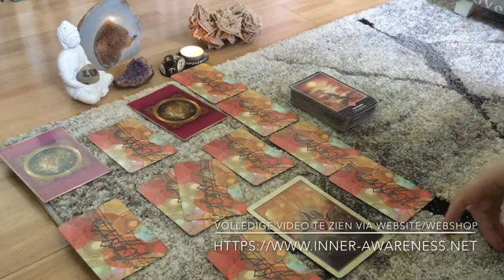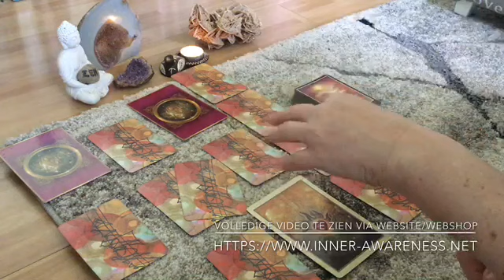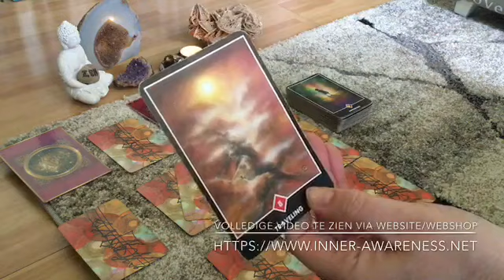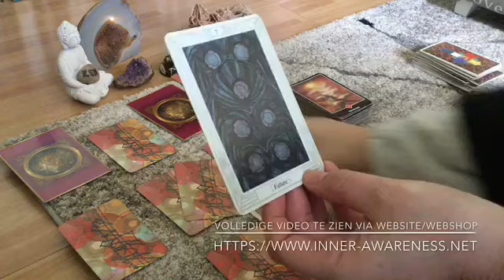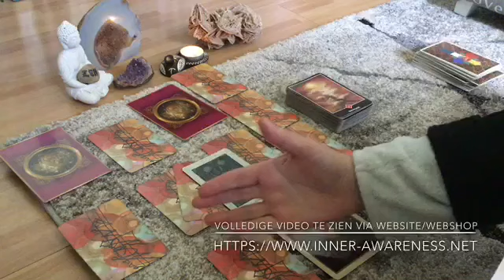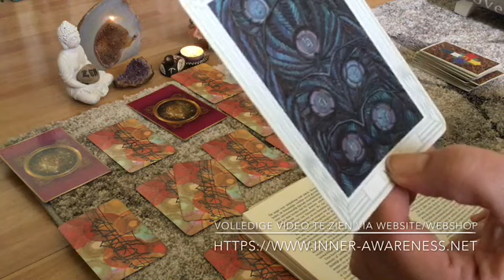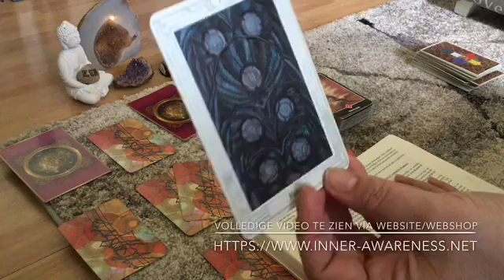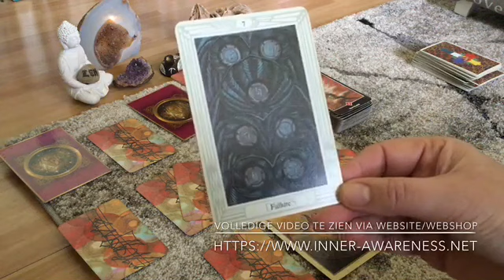Intuïtieve tarot Soulmates/tweelingzielen in helingsproces week 12! Wedergeboorte, flow, nieuw begin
Per 1-1-2018 kleine tarief verhoging, online readingen (algemeen) V.w.b. persoonlijke readingen blijven de huidige tarieven gehandhaafd. €50 per uur (binnen anderhalf uur blijft het €50, bij de eerste reading, daarna €12,50 per kwartier extra)

Kijk voor het aanschaffen svp eerst de gebruiksaanwijzing in de webshop!! Vul een correct E mail adres in en na de bestelling correct het wachtwoord. Waarbij hoofdletters ook belangrijk zijn. Gaat het dan toch mis, neem dan gerust contact met me op. Voor een oplossing wordt altijd gezorgd. 🙏❤️